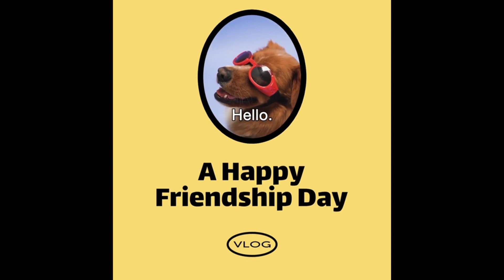2023•July26 Daily of Mario & Bagel (night walk)